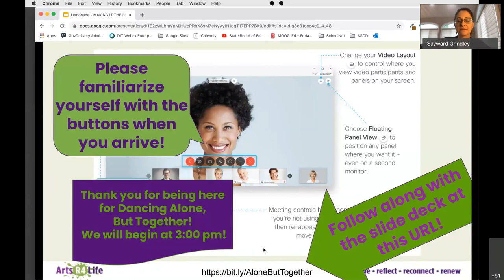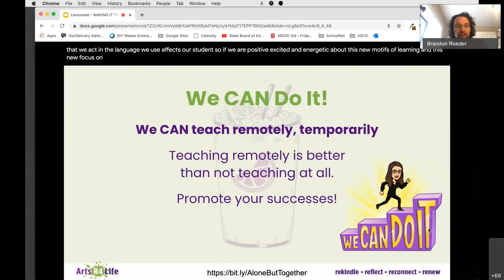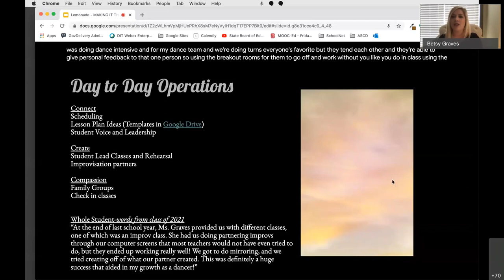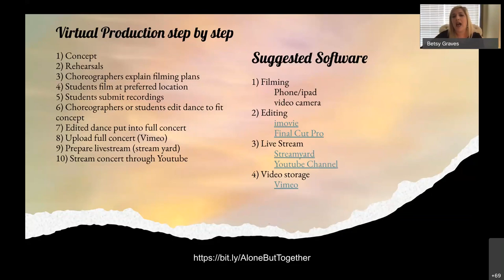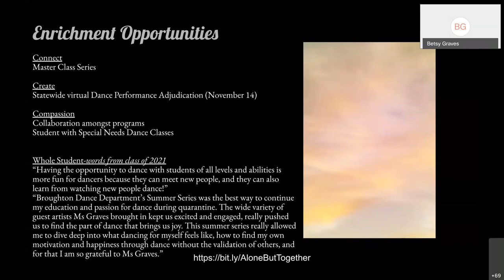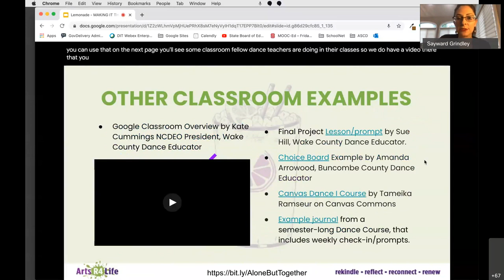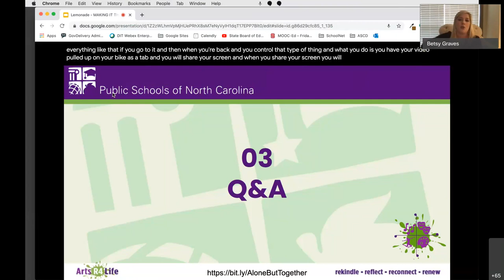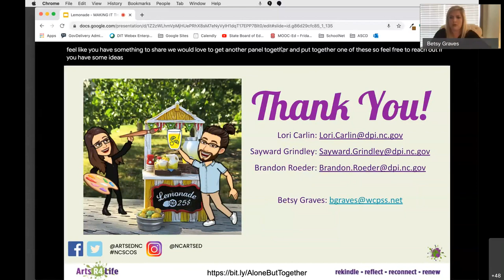Making Lemonade: Dancing Alone, But Together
How can we make it the BEST it can BE as we dance alone but together, reach the whole student and explore the 3 C's- Connect, Create, Compassion. Presented by Betsy Graves, Dance Director, Needham B. Broughton High School, 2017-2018 Wake County Teacher of the Year, 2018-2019 Magnet Schools of America Region IV Teacher of the Year.
This webinar will discuss the following:
Day to day virtual operations (Scheduling, Student Leadership, Class ideas, Rehearsal struggles and successes, How to keep it fresh (Testimonies from students))
Virtual production and editing (Software, Timing, Student Involvement , Live Stream helpful hints)
Enrichment experiences (Master Class Series, Student led Bonding, Statewide virtual DPA, Collaboration amongst programs)